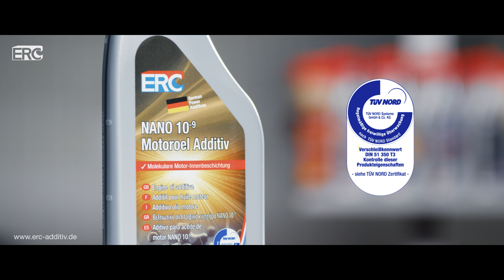Engine Interior Cleaning Agent: An additive in liquid form which prevents sludge deposits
Engine interior cleaner cleans the engine and ensures that the engine remains properly lubricated. It is suitable for all engine oils; for all Otto and diesel engines, even for catalytic converters and turbochargers. We are proud to present you the application of our additives.

Please also take a look to all other movies from ERC and on our homepage

We are manufacturer of Additives for fuels (diesel, petrol, LPG), heating oil, lubricants and the industry to lower the emissions.